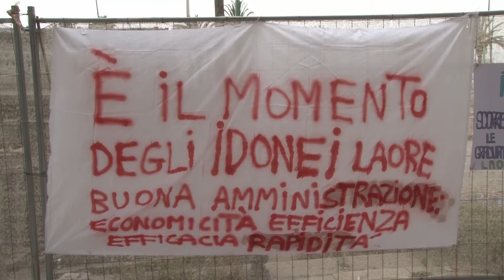Cagliari. protesta degli idonei concorso Laore. Chiedono lo scorrimento delle graduatorie 18 06 24